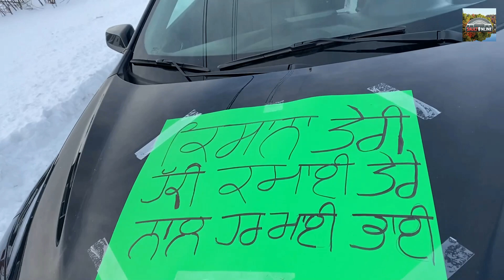Algoma Sikh Association holds peaceful rally in support of farmers in India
By Lovleen Sharma

26th January 2021: The Algoma Sikh Association today (on the occasion of Republic Day of India) conducted a rally in support of the farmers in India who have been protesting the newly passed agricultural reforms. More than 100 people in around 50 cars including students from Algoma University Students' Union gathered at the Canadian Khalsa Darbar which is a Sikh temple in Sault Ste Marie. The car rally commenced around 4.30 PM and went towards Cambrian Mall, all the way to downtown ending at City Hall.

The rally was held post approval and consultation from the Algoma Public Health and Sault Ste Marie Police. Masks, sanitizer & face shields were provided to those who needed it.